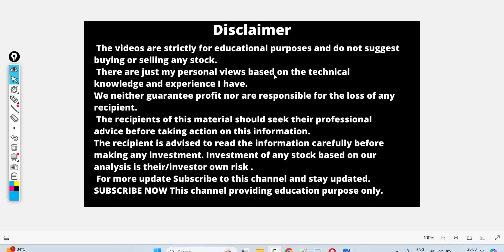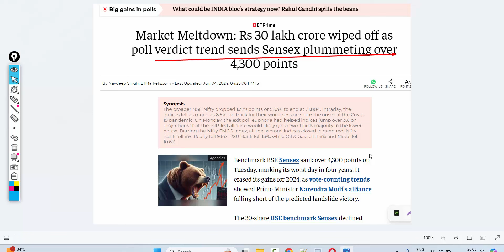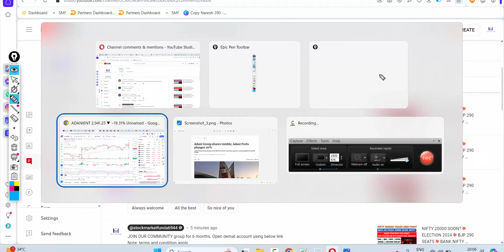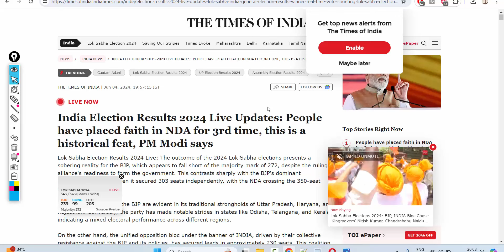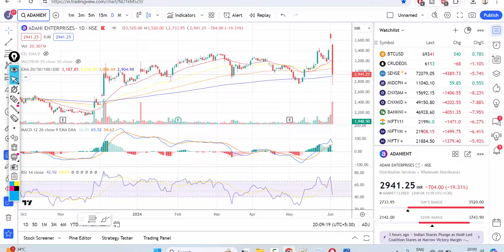ADANI ENTERPRISES SHARE NEWS💥ADANI POWER SHARE LATEST NEWS💥ADANI SHARE CRASH💥ELECTION IMPACT ADANI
Happy Learning !

adani enterprises share news today  | Adani Power share news today

adani wilmar share news today | adani wilmar share news | adani group | adani wilmar news today

Adani power latest news, Adani power in large cap stock
Adani power Stock analysis | New Fund investor in Adani power | Fund raising plans of indiabulls Group | 15000 Cr. Fund raising plans
nifty | bank nifty | stock in news | stock in focus | stock in news for today |

Adani power Q4 Result 2023 | Adani power Monday Target |
Adani power share news,Adani power share price,Adani power share,
Adani power share latest news,Adani power share review,Adani power share target,

adani wilmar latest news, adani wilmar in large cap stock
adani wilmar Stock analysis | New Fund investor in adani wilmar | Fund raising plans of indiabulls Group | 15000 Cr. Fund raising plans

Adani transmission Q4 Result 2023 | Adani transmission Monday Target |
Adani transmission share news,Adani transmission share price,Adani transmission share,
Adani transmission share latest news,Adani transmission share review,Adani transmission share target,

Adani green Q4 Result 2023 | Adani green Monday Target |
Adani green share news,Adani green share price,Adani green share,
Adani green share latest news,Adani green share review,Adani green share target,

Adani gas Q4 Result 2023 | Adani gas Monday Target |
Adani gas share news,Adani gas share price,Adani gas share,
Adani gas share latest news,Adani gas share review,Adani gas share target